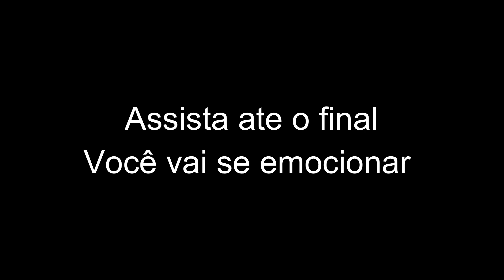O VALE DA M0RTE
Crime ambiental no Rio Meia Ponte , Centenas de peixe morto em pleno janeiro de 2024 , Fizemos uma expedição por 2 dias e constatamos muita destruição do meio ambiente